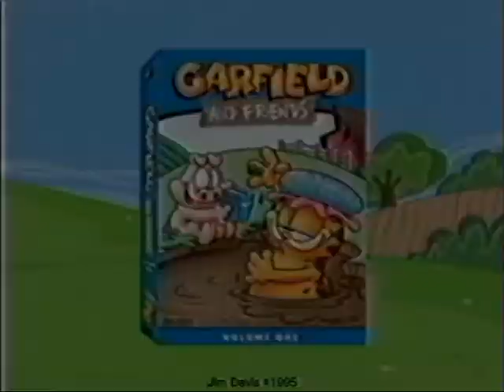old garfeild and friends commercial(1995)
i have nothing else to say

Sony wonder